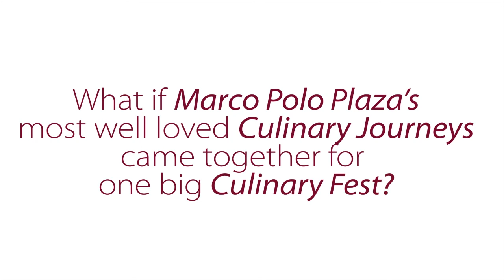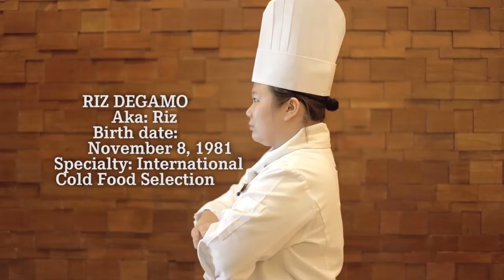Marco Polo Plaza Cebu hotel launches Cafe Marco's Culinary Journeys Chefs United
Get ready for an exciting culinary venture as we aim the spotlight to our outstanding chefs in CHEFS UNITED: A Café Marco "Culinary Journeys" Special Edition!